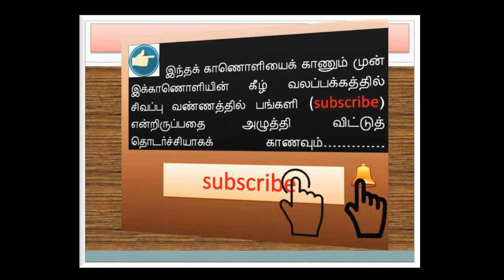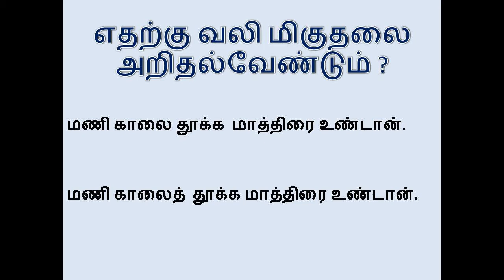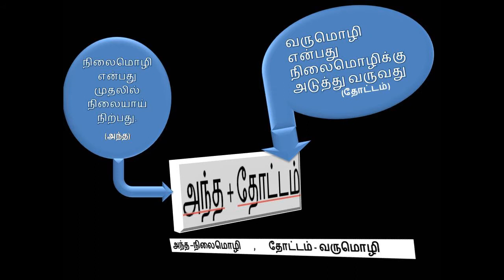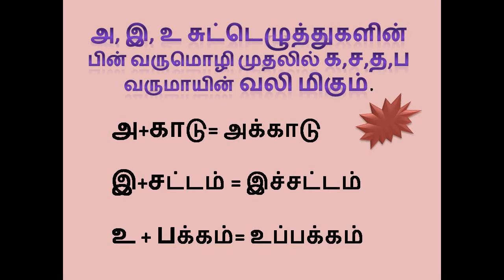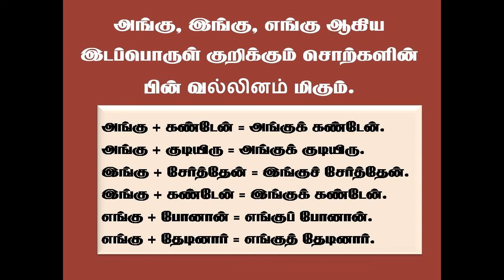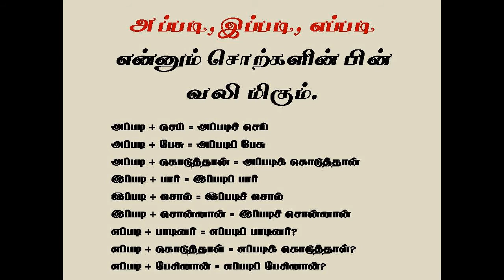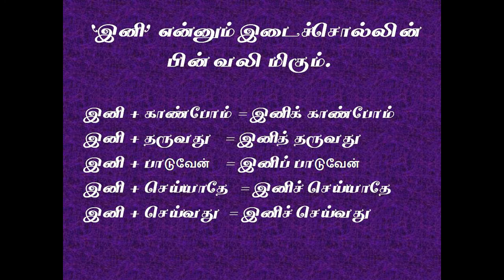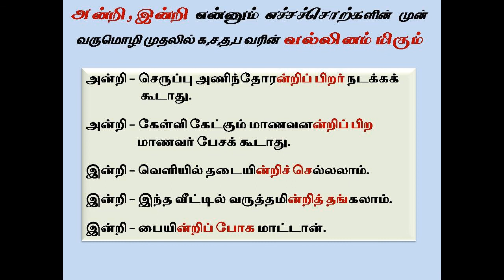வலிமிகும் இடம் / தமிழ் இலக்கணம்